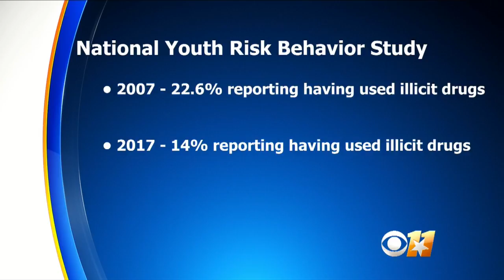CDC Says Fewer Teenagers Having Sex & Using Drugs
While sex and drug use are on the decline among teenagers in the United States, other health risks -- including suicidal ideation and bullying -- do not appear to be subsiding. Matt Yurus reports.